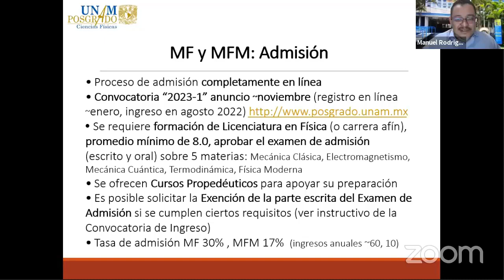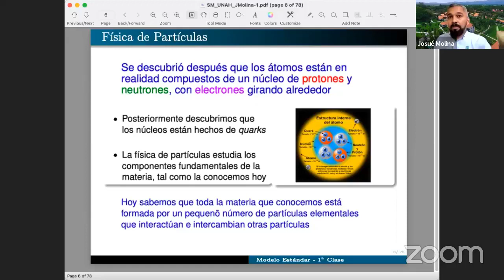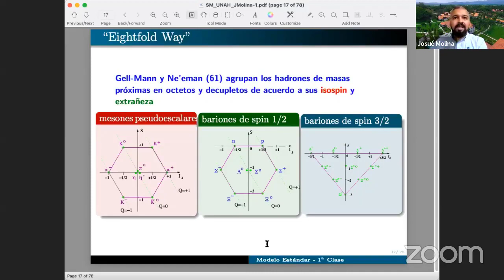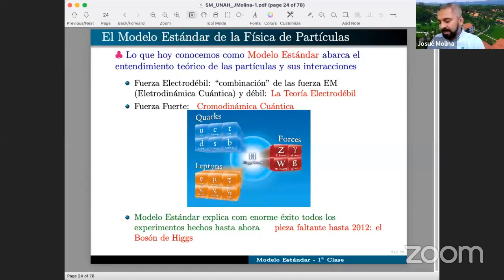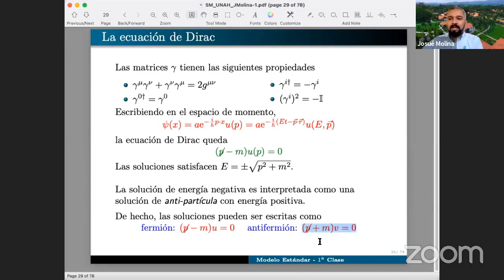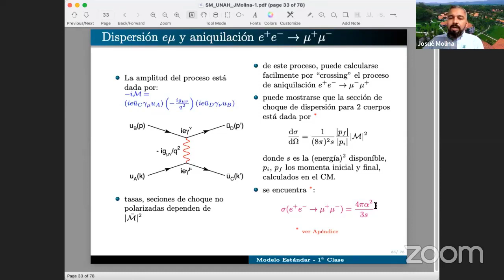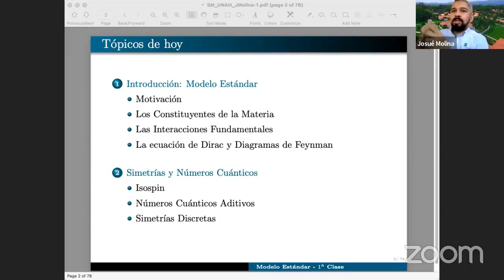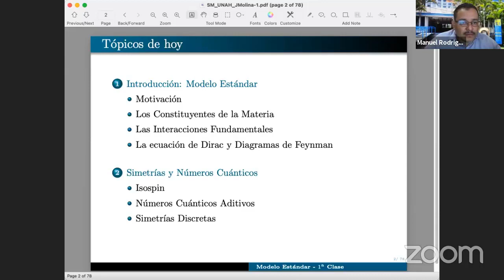Día 1 - PhD. Josué Molina - Curso "Introducción al Modelo Estándar".